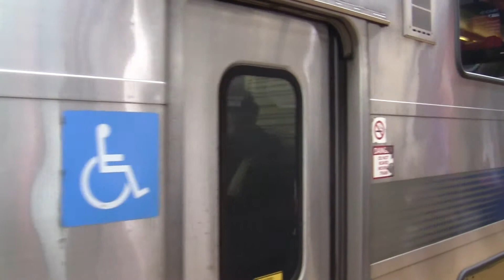Las Vegas 2012 video 033